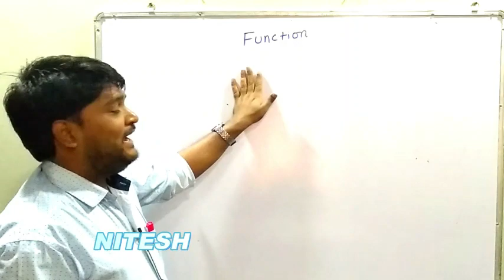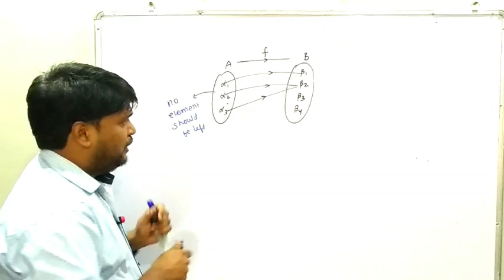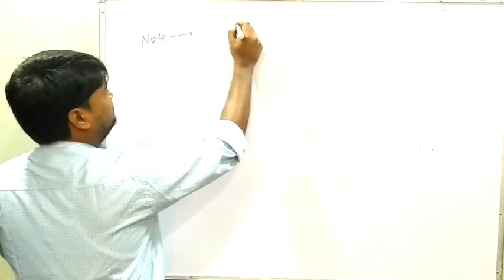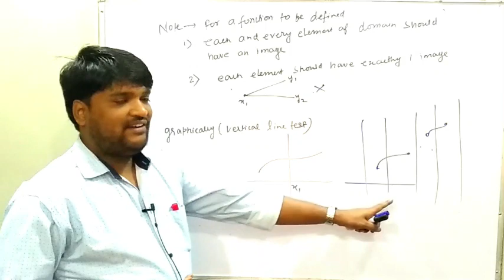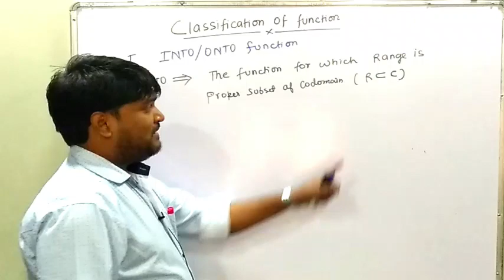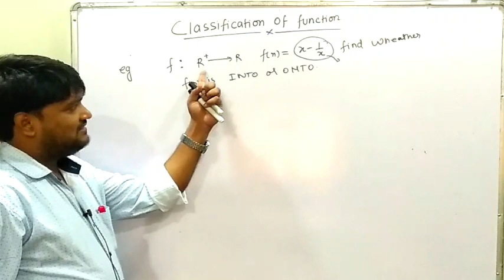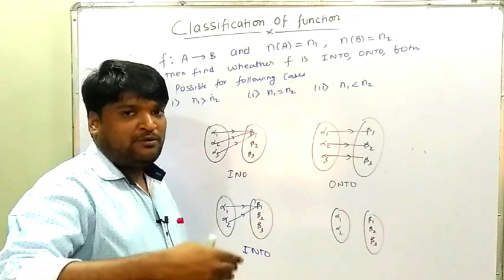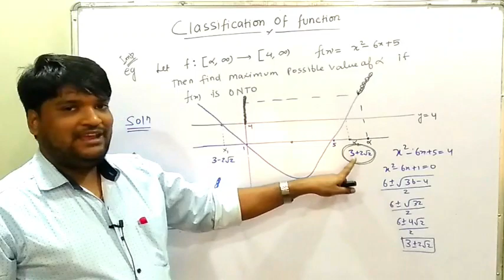FUNCTION LECTURE 16 (INTO ONTO FUNCTION) 15TH JUNE